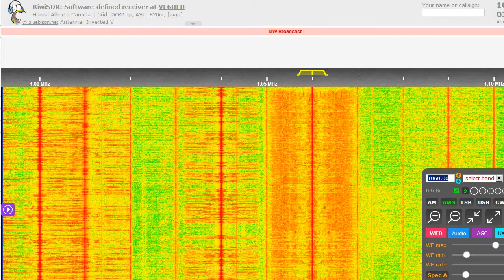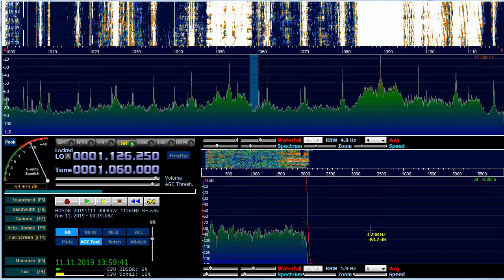1060 kHz. CAN-AB. CKMX Funny 1060 AM. Calgary. 50kW. 7432km. 335deg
ID 0:06 and 1:18
TX3A 0 deg at KO37XU